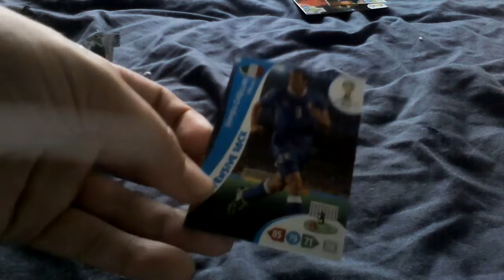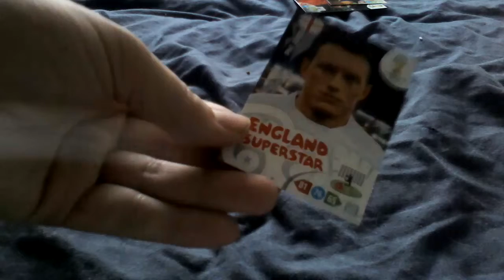Pack of the day #4 adrenalyn world cup cards